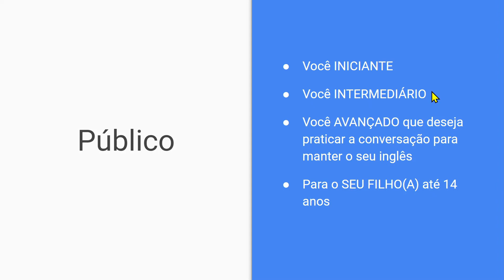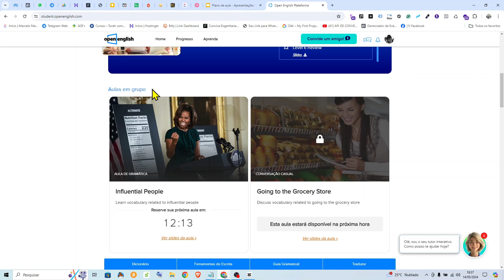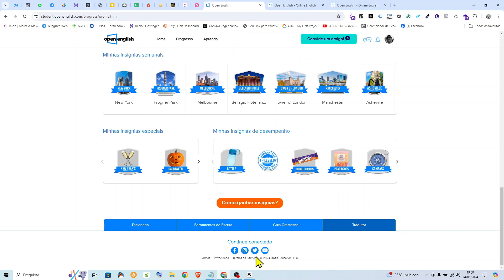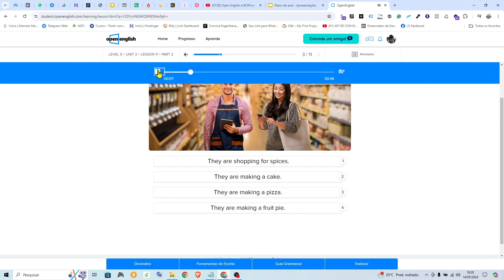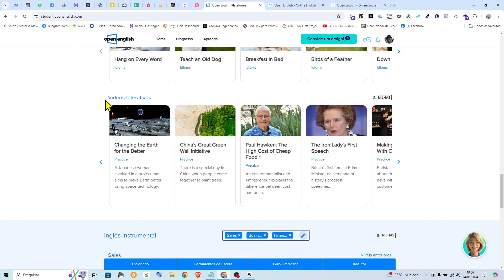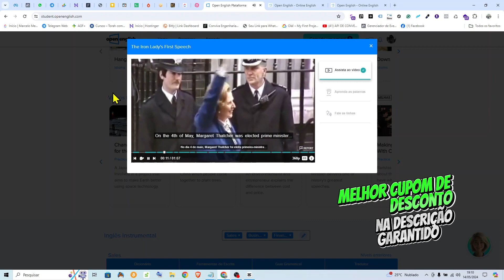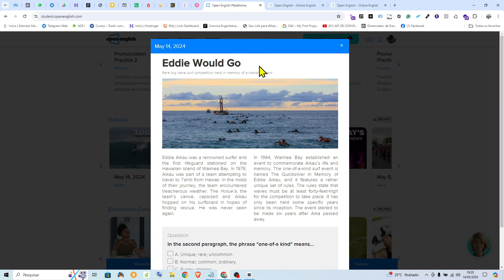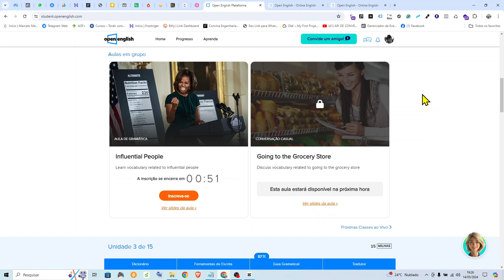OPEN ENGLISH É BOM? OPEN ENGLISH VALE A PENA EM 2025? 🤔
Será que a Open English vale a pena para VOCÊ que esta em busca de aprender inglês MAS sem gastar todo o seu dinheiro? Clique no link, preencha os seus dados e a equipe da Open English vai entrar em contato com você! O MELHOR Cupom Promocional da Open English!

CONHEÇA A OPEN ENGLISH NA PRÁTICA! Neste vídeo ➥ eu compartilho a minha experiência de mais de 2 anos com este maravilhoso curso de Inglês Online. PESQUISAS MOSTRAM que Brasileiros que falam inglês fluente ganham salários até 80% maiores. SEJA UM DELES!

Logo, neste vídeo eu compartilho a minha experiência com o curso de inglês online da Open English. MUITA GENTE NÃO SABE mas existem alguns SEGREDOS IMPORTANTES no curso de inglês da Open English e aqui irei RELEVAR todos eles para você.

Open English vale a pena em Maio de 2024? Open English é bom para iniciantes? Como funciona a Open English? DEVIDO a estas perguntas que vocês tanto me fazem, eu decidi criar este VÍDEO REVELADOR abordando todos os DETALHES da plataforma de inglês da Open.

open english vale a pena
open english é bom
open english plataforma
open english como funciona
ingles online